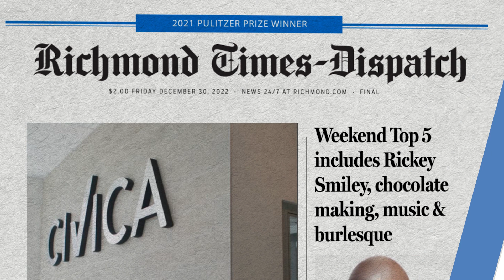A1 Minute! December 30, 2022: Local produced insulin affects price; VUU men’s basketball tonight;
Local produced insulin affects price; VUU men’s basketball tonight; Top 5 this weekend